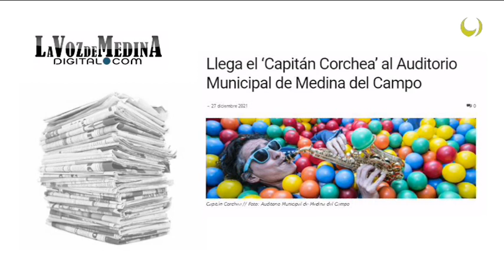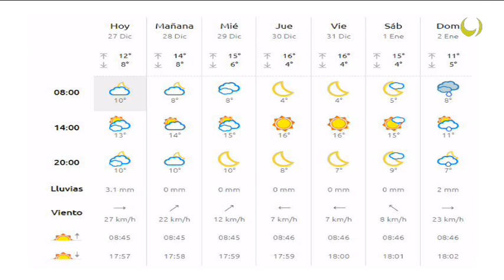Noticias TM9 27-Diciembre-2021 Medina del Campo